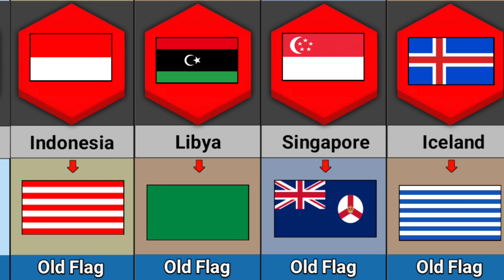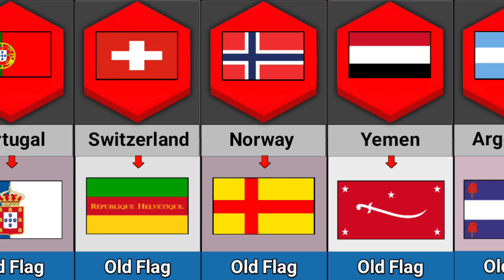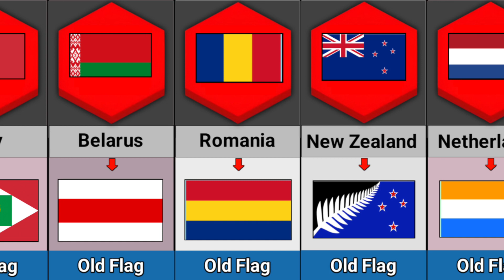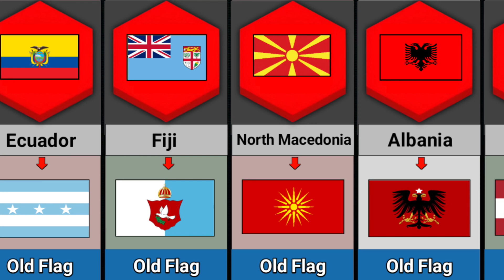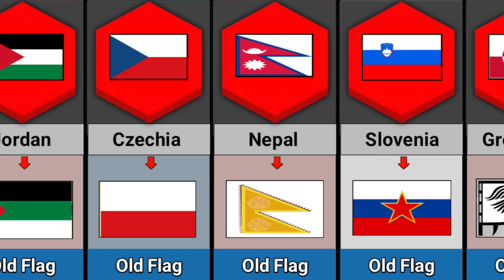Old Flags From Different Countries || Oldest Flags From Different Countries || Comparison Video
Your query:-
world data videos
from different countries
comparison video
comparison 3d
comparison
old flags
old flags of different countries
old flag of all countries
oldest flag vs new flag of every country
old flag of the countries
flags of the countries
old flag vs new flag
old flags of the world
world flag animation
flags of the world
world flags
flag comparison
creative world flags
national flags
flagcomparison
historical flags
flag animation
countries oldest flags
oldest flag of every country
cOuntry old flag
country flag old vs new
guess the country old flag
countries old flags omar
countries old flag shorts
countries old flag india
old country flags quiz
countries old flag philippines
countries old flags omar agamy
old flame country song
all flags from different countries
guess all flags from different countries
flags from all over the world
wo long fallen dynasty escape from
the capitol all flags
guess all flags from different
countries
oldest flag in the world
oldest flag of india
oldest flamingo video
oldest flags of countries
oldest flag of russia
oldest flash
oldest flags from different countries
oldest flag vs new flag of every
country
oldest flash game